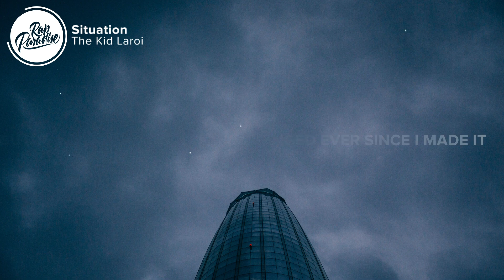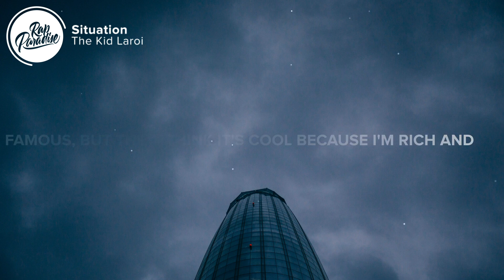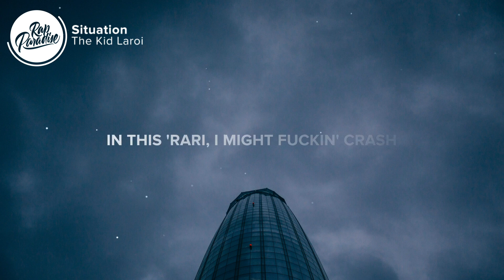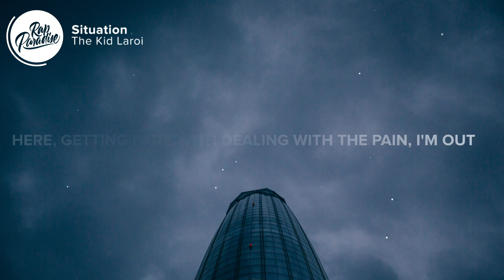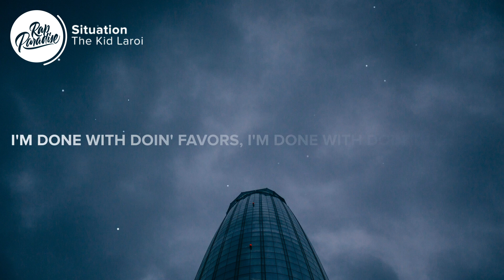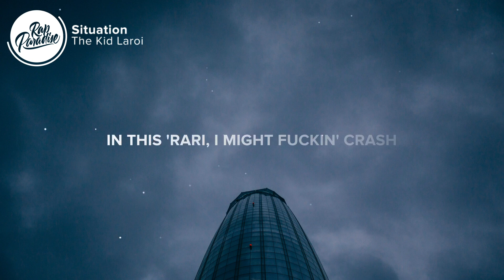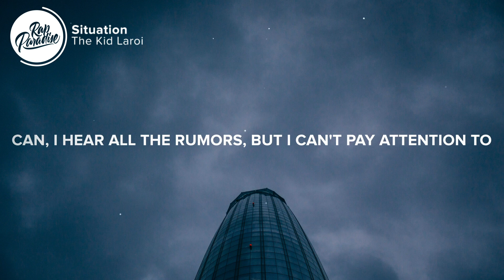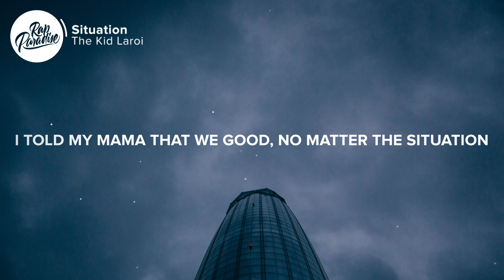The Kid Laroi - Situation (Lyrics)| 1 HOUR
The Kid Laroi - Situation (Lyrics)